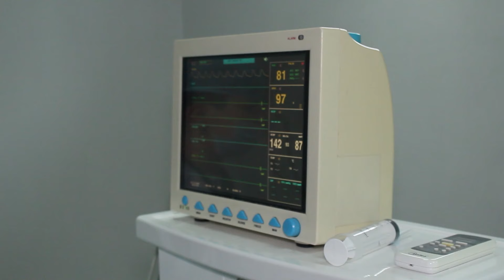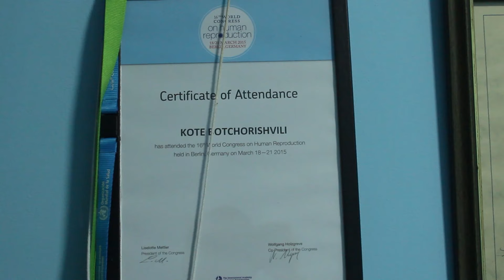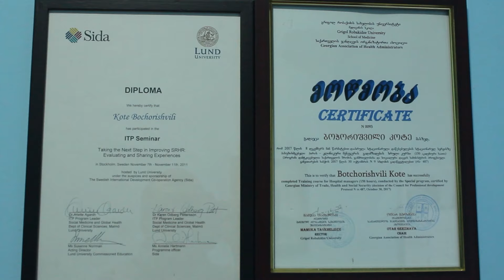კოტე ბოჭორიშვილი 60